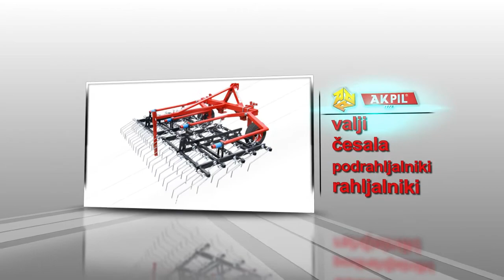Reklama Mehanizacija Miler plugi.wmv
Mehanizacija Miler d.o.o. predstavlja stroje za obdelavo tal proizvajalca AKPIL.